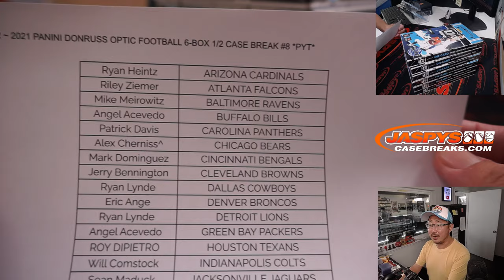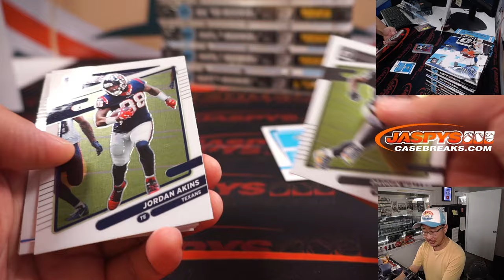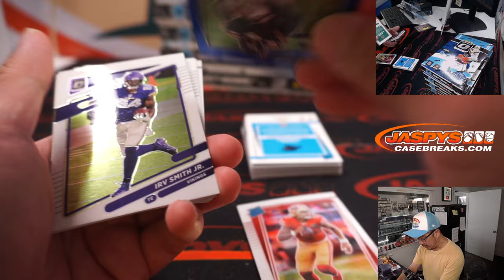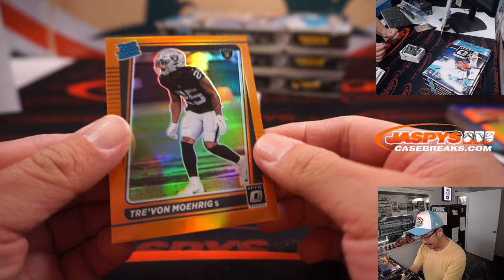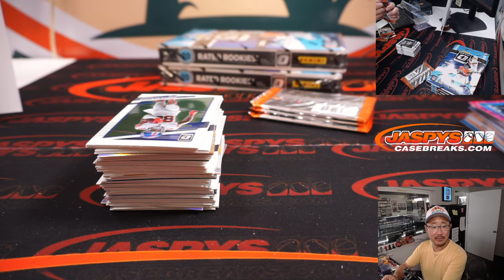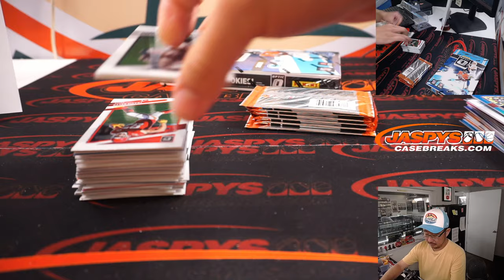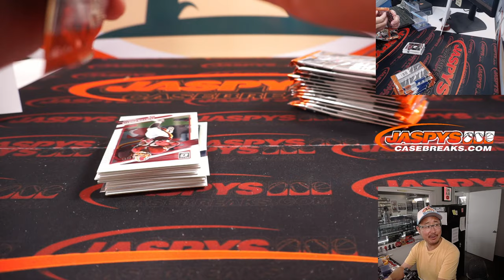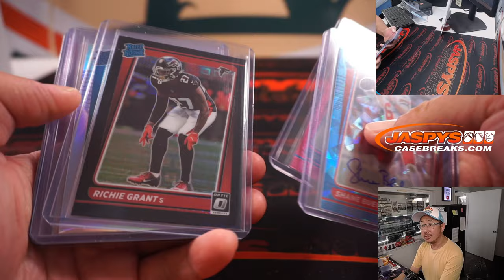M, 07.25.22 ~ 2021 PANINI DONRUSS OPTIC FOOTBALL 6-BOX 1/2 CASE BREAK #8 *PYT*